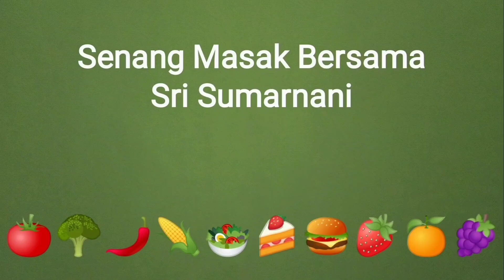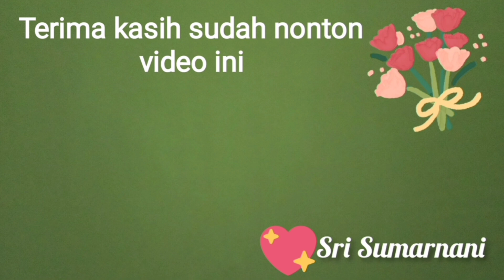Dengan bumbu seadanya juga bisa enak//Resep sambel goreng krecek sedap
Jika ada hajatan di desa saya selalu ada menu ini,yaitu sambel goreng kentang krecek.
Rasanya sudah pasti enak dan ini menjadi menu wajib harus ada.Silahkan dicoba semoga bermanfaat.

Sambel goreng kentang krecek
Bahan :
200 gr kentang
75 gr kerupuk kulit/krecek
8 butir bawang merah
6 butir bawang putih
12 buah cabe merah/selera
1 sdt garam
2 sdt gula pasir
1 sdt kaldu jamur
3 lembar daun salam
3 lembar daun jeruk
700 ml santan encer
200 ml santan kental

Pemusik : InShot @ikson music
Edit video : InShot

Catatan :
Maaf bila banyak kekurangan dalam membuat video ini,mohon kritik dan saran untuk memperbaiki video ini dan untuk kedepannya yang lebih baik lagi,silahkan tulis dikolom komentar.Terima kasih sudah nonton video ini.